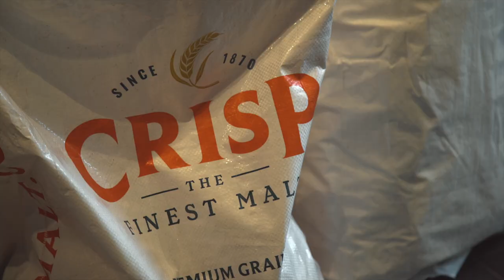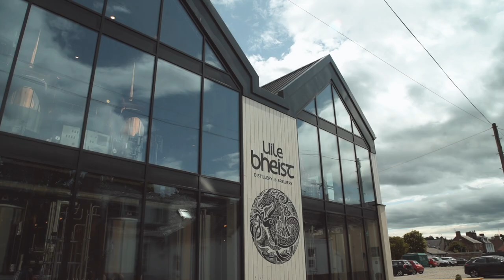Uile-bheist: Inverness's first Distillery on over 100 years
Welcome to Uile-bheist Distillery and Brewery. We are based in the heart of the Highlands of Scotland, in Inverness city centre.

100 years of history has been changed with the brewing and distilling at Uile-bheist. Our doors are open and welcoming guests from over 50 different countries.